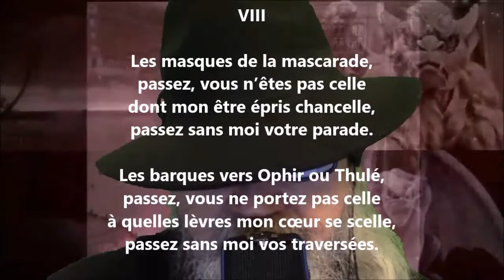Les masques de la mascarade - Gustave Kahn lu par Yvon Jean